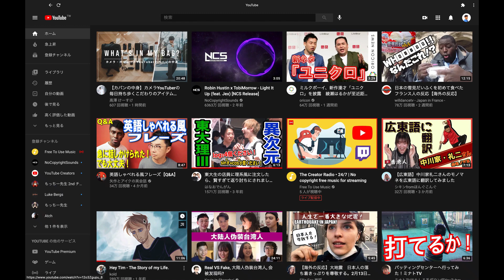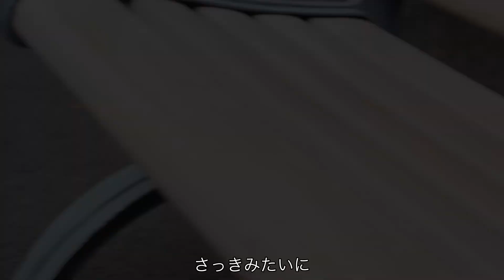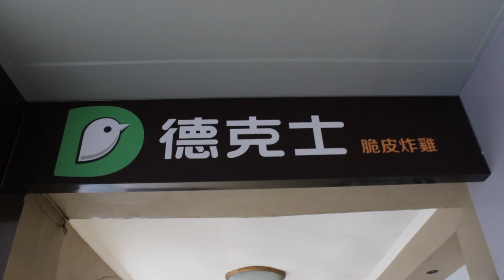台北で返品してデコピンされた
僕たち台湾正規留学生は
・留学生同士の交流を深める
・就職情報などの情報発信、交換
・大学の情報やイベント情報など
の場としてfacebookグループ「タピオカ留学」に参加しています。
この動画を見てくださった台湾にいらっしゃる正規留学生の方は、
是非とも参加していただきたいです！